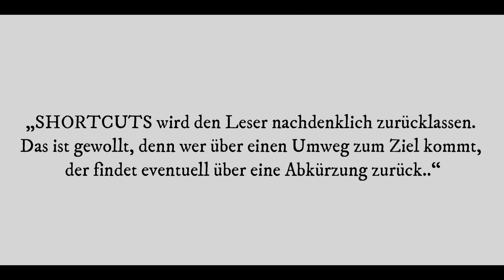SHORTCUTS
SHORTCUTS besteht aus Lyrik & Kurzgeschichten und beschreibt den nur scheinbar banalen Alltag mit großer Ehrlichkeit und dem Charme einer jugendlichen Naivität.
SHORTCUTS führt uns durch die Straßen des Lebens, die gepflastert sind mit Liebe, Schmerz und Tiefgründigkeit.
SHORTCUTS wird den Leser nachdenklich zurücklassen. Das ist gewollt, denn wer über einen Umweg zum Ziel kommt, der findet eventuell über eine Abkürzung zurück.
SHORTCUTS weckt die in Schubladen schlafenden Zeilen auf und vermischt meisterhaft Lyrik und Dichtung. Durch die genaue Beschreibung der Realität vermittelt Matthias Naas die Ahnung einer Wahrheit, die hinter der Wirklichkeit durchscheint.